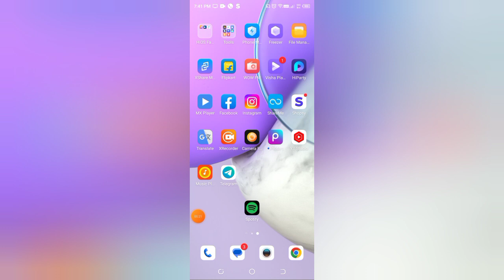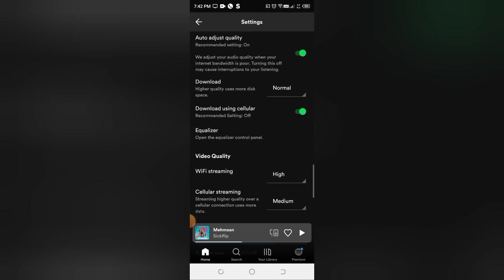Spotify me download using Cerculler kaise on kare, how to on download using Cerculler kaise on kare